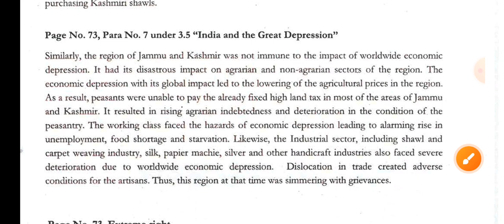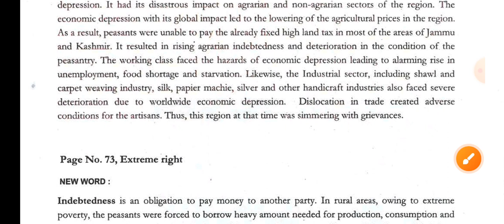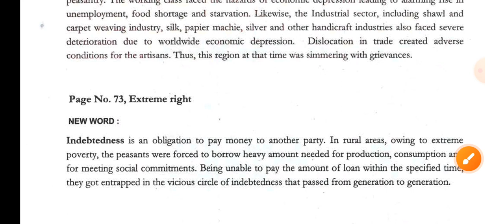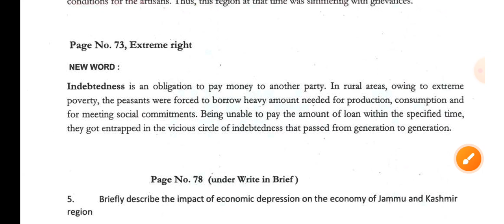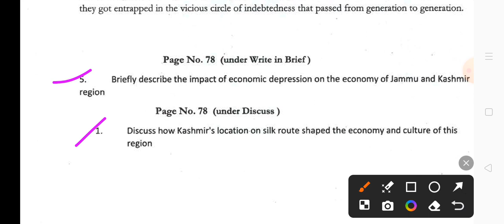India and the Great Depression || Impact of Great Depression on Kashmir